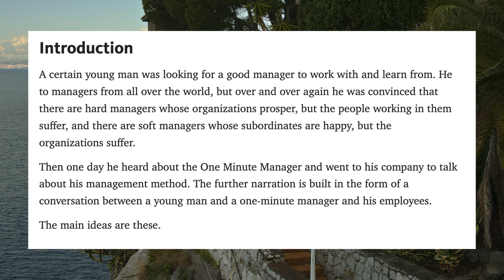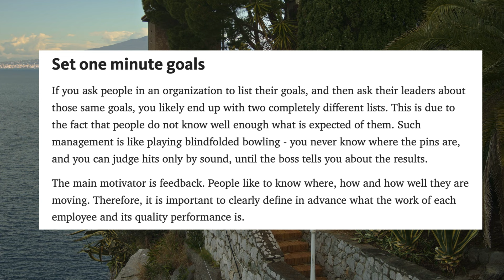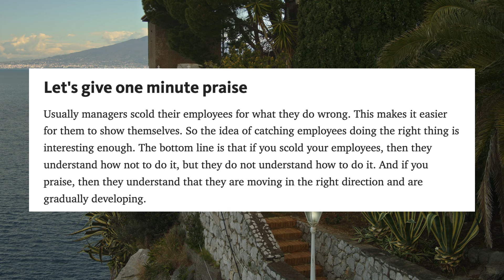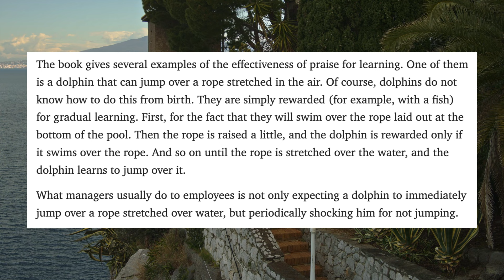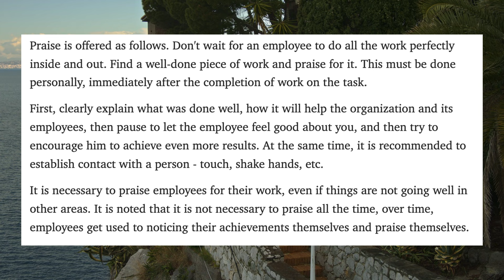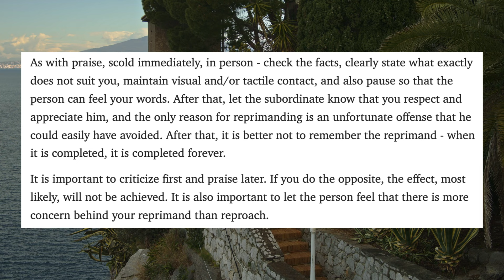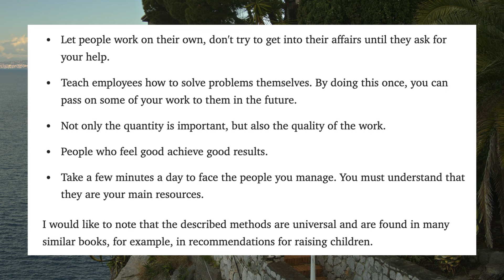The One Minute Manager by Ken Blanchard audiobook short story in English subtitles paraphrase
☝🏼 "The One Minute Manager" is a management book written by Ken Blanchard and Spencer Johnson, first published in 1982. The book is structured as a parable, following a young man in search of an effective manager. He meets a "One Minute Manager" who teaches him three simple management techniques: one minute goal setting, one minute praising, and one minute reprimands. The book emphasizes the importance of setting clear goals, providing timely feedback, and balancing the needs of the organization with the needs of the individual. It is written in a simple and accessible style, and has been praised for its practical advice and applicability to different types of organizations. The One Minute Manager has become a bestseller and a classic in the field of management literature, and has spawned numerous spin-off books and training programs.

📚🪱  Bookworm is your source for quality audiobooks and retelling in English. We offer a wide range of works - from classics to bestsellers, from fiction to drama. Our voice actors and special effects will transport you into the world of books and help you improve your English. We also offer book reviews, recommendations and discussions to help you choose your next book to read. Join our book community and let's delve deeper into the world of literature together! 🙌🏽